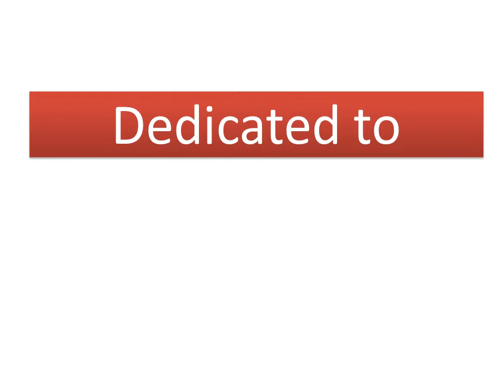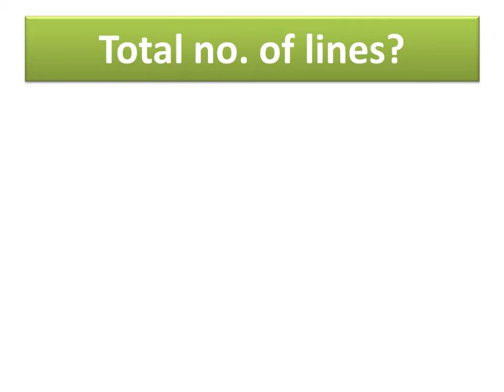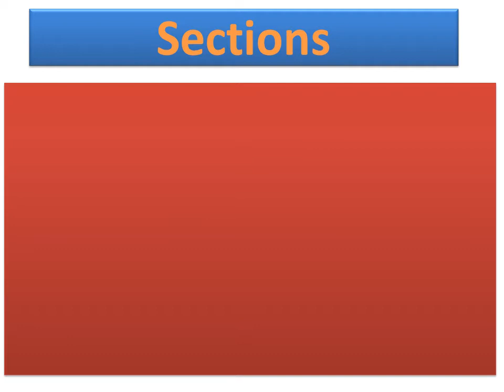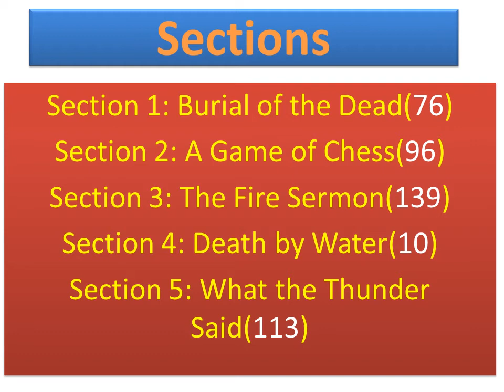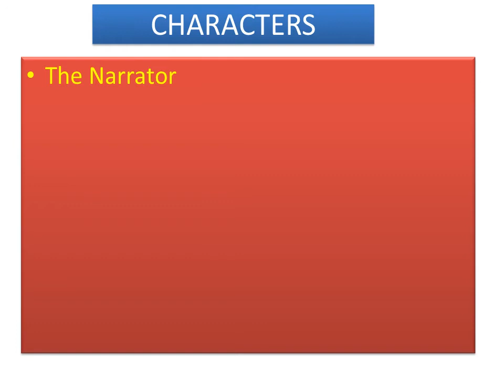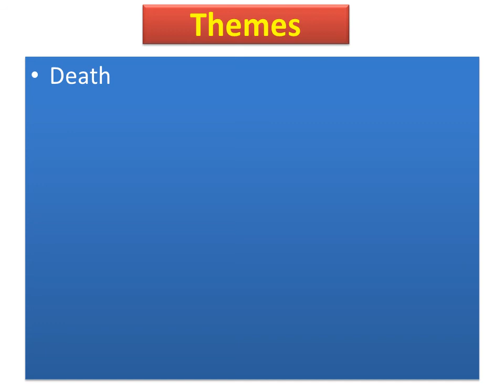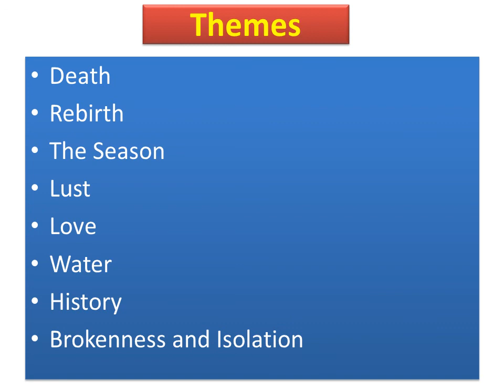The Waste Land summary |The Waste Land Summary in Hindi | The Waste Land summary in Urdu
Here in this video main points of The Waste Land by  T S Eliot are discussed for the students of English Literature. It is published in 1922 and dedicated to Ezra pound. There are five sections in this poem which are as following.
 Burial of the Dead
A Game of Chess
The Fire Sermon
Death by Water
What the Thunder Said